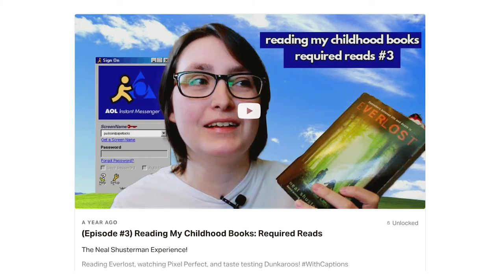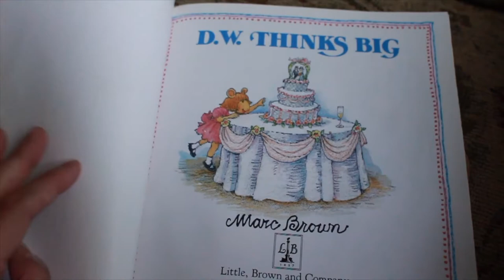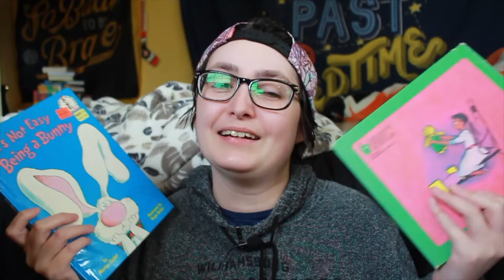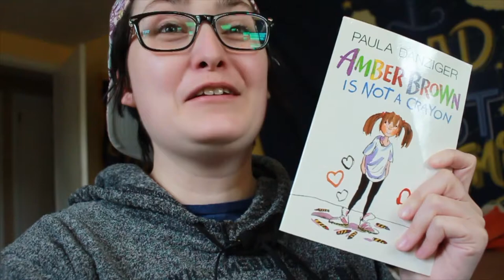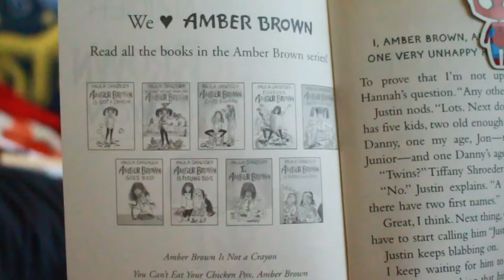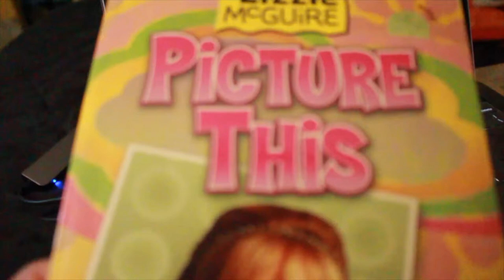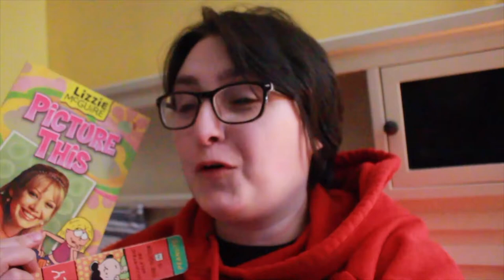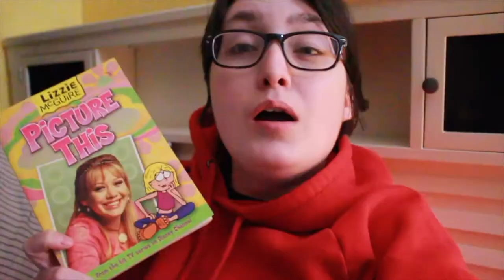Reading My Childhood FAVORITE Books Because IT'S MY BIRTHDAY!! 🎈🎂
[CC] Reading My Childhood FAVORITE Books Because IT'S MY BIRTHDAY!! 🎈🎂

HELLO! It’s my 28th birthday and I spent the last week reading some of my favorite books from childhood. I found some photos with books & of me reading, bought them on eBay, and read them. I had a lot of fun re-reading these and trying some candy and snacks from my childhood including a Baby Bottle Pop, Airheads, Teddy Grahams, and a Wonder Ball!

Chapters
00:00 Intro & Boundaries
1:52 Reading Picture Books
6:47 Amber Brown is Not a Crayon
11:05  Picture This: Lizzie McGuire
16:16 Childhood Candy Taste Test
20:43 Outro

The Books:
D.W. Thinks Big by Marc Brown
Amber Brown is Not a Crayon by Paula Danzinger
Lizzie McGuire: Picture This adapted by Jasmine Jones
Corduroy by Don Freeman
It’s Not Easy Being a Bunny by Marilyn Sadler and illustrated by Roger Bollen